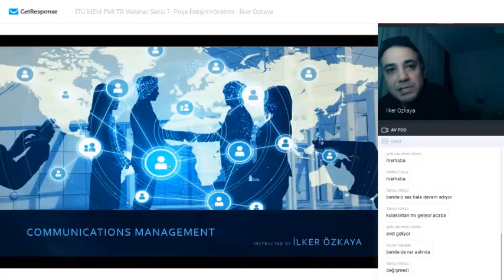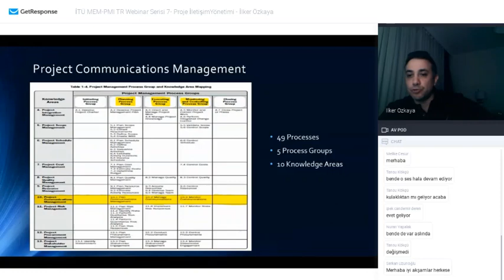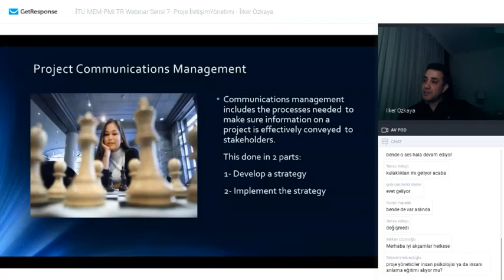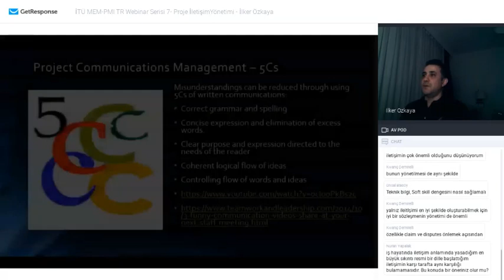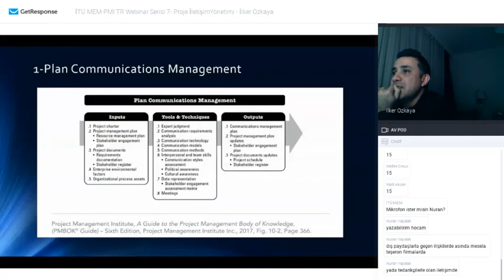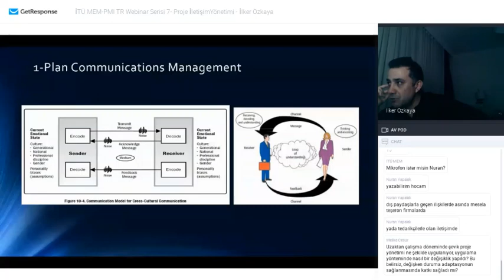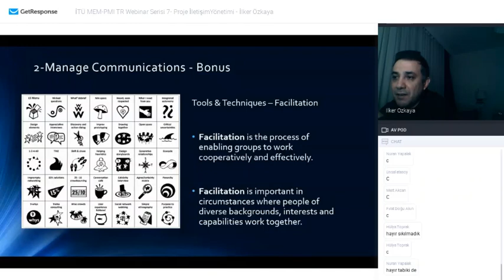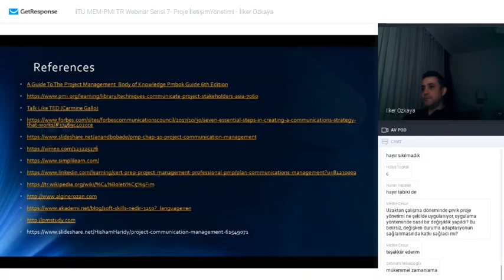Proje İletişim Yönetimi | İTÜ MEM - PMI-TR Webinar Serisi - 7 | İlker Özkaya